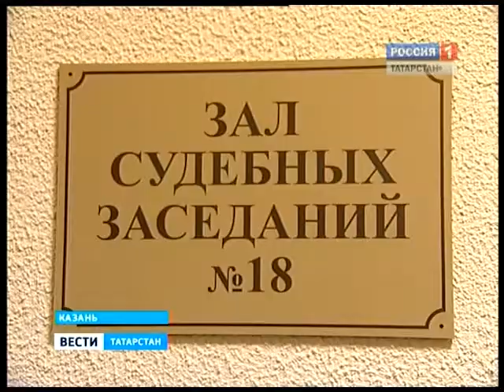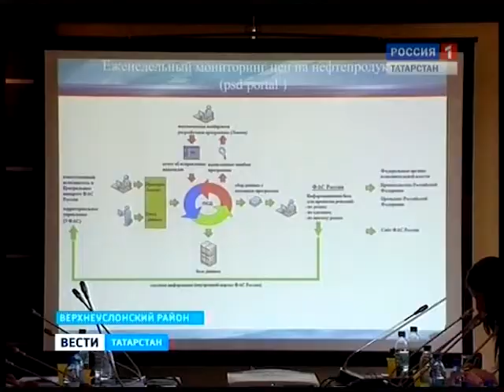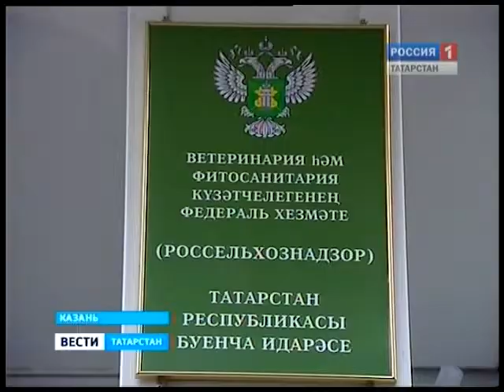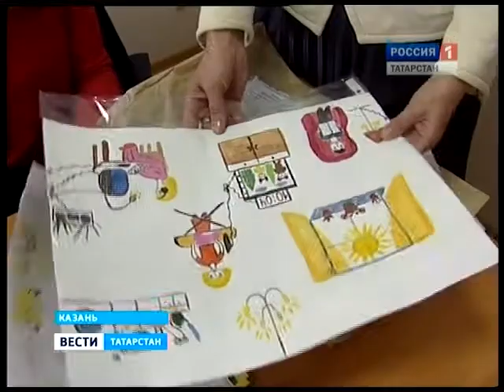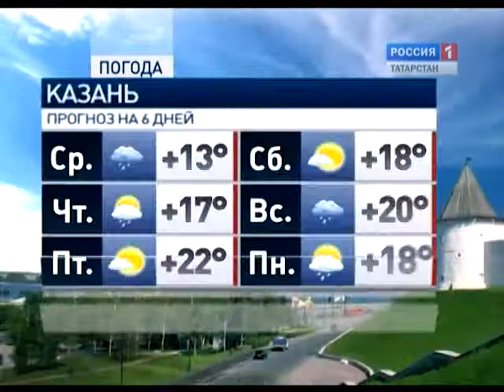вести татарстан 11 09 12